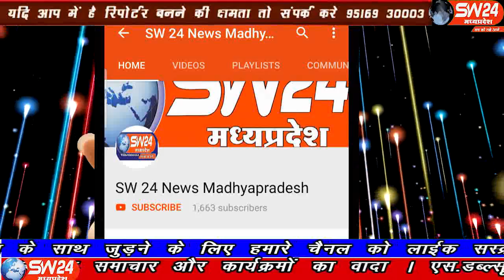SW 24 News Madhyapradesh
आजकल शादी के लिए लड़की नही मिलने पर लोग बिना सोचे समझे किसी तरह अपने लड़के की शादी करवा देते हैं। जिससे शादी करवाने के बाद ठगी का मामला सामने आया हैं। बड़वानी से अतुल कुमावत की रिपोर्ट